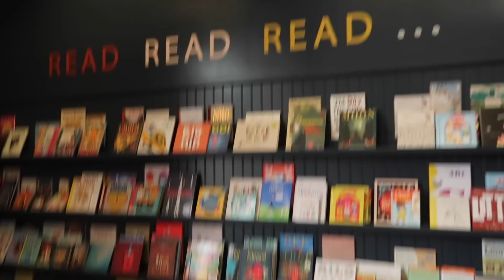MOVING IS EXHAUSTING : Adventuring Family of 11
We are back from Mexico and trying to get back into the swing of things.  We only have 2 days before the trucks arrive and we have a TON to get done!